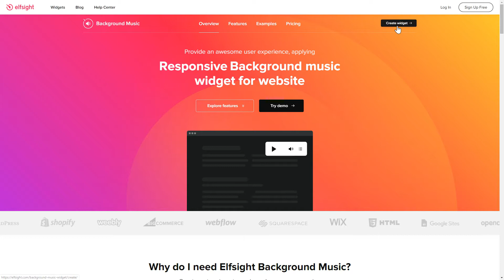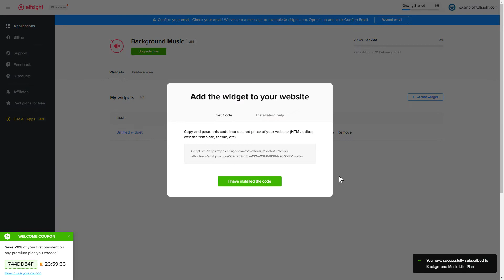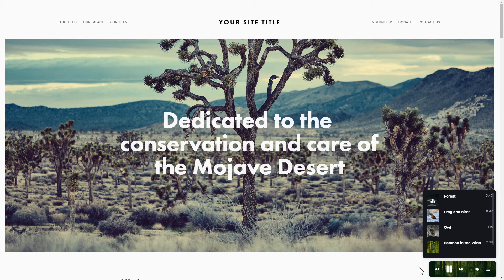How to Add Background Music App to Weebly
Add Weebly Background Music app to website in less than 2 minutes -

Best tool to make a stunning mood with background music. Drive users to the target action and improve UX.

Why do I need the app?

• Opportunity to loop and shuffle audios, and also to add an Autoplay option.
• Features six shiftable player controls.
• Content supported from multiple resources, for example, Dropbox, Google Drive, Vimeo, Mixcloud, SoundCloud, Icecast, YouTube, Amazon S3, Vista, DailyMotion, and Shoutcast.
• Option to hide or show the following elements: picture, info about a creator of the track, heading, and progress bar.

How to embed Background Audio player on Weebly website?

In order to add the app, get acquainted with the actions from the simple guideline:

1. Create and customize the app;
2. Save your code which will appear the notification window;
3. Embed this code on the site.

Click the link below in order to find out how to embed Weebly Background Music app -

Best Background Audio player integration examples:

Example 1: Nature Sounds - the compact audio player comprises only controls and a background image.
Example 2: Spa Music - this extremely minimalist player contains looped music and only two controls.
Example 3: Christmas Player - in the form of a Christmas tree decoration, this player is perfect for a winter sale web page.

Here’s how easy it is to insert Background Music to Weebly! If you wish to learn more about features, app templates, and settings, you are free to write to our skilled Support specialists. They’ll be happy to help you!